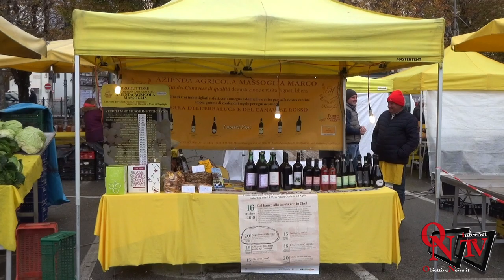Cuorgnè - Fiera di San Martino 2019: nonostante il tempo..... Coldiretti "Presente"!